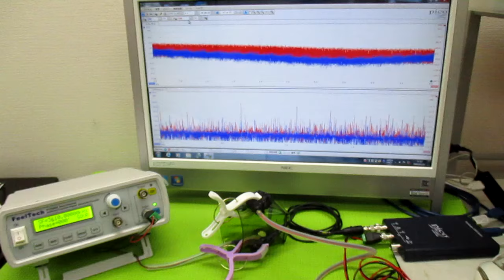オリジナル非線形共振現象 ultrasonic-labo